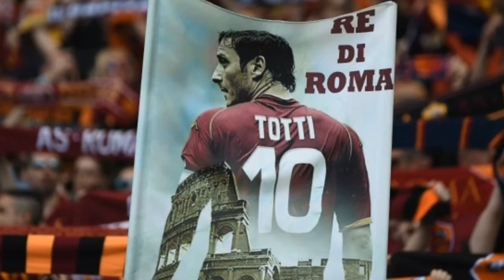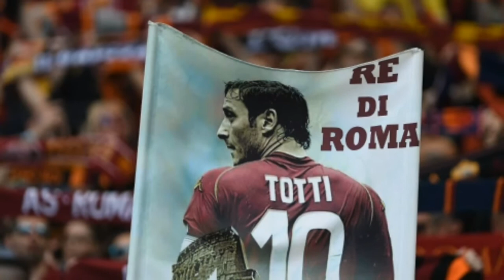Tangis Puluhan Ribu Romanisti di Olimpico Roma, Dalam Momen Perpisahan Totti Dengan AS Roma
Momen Perpisahan Totti Dengan AS Roma